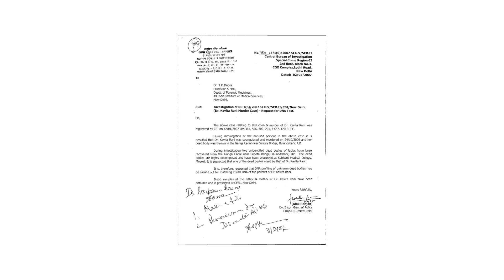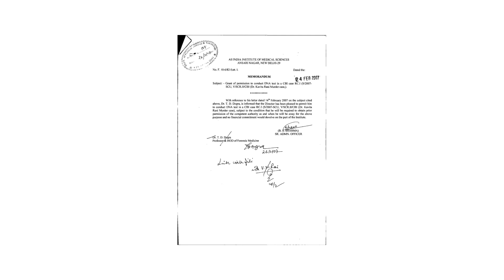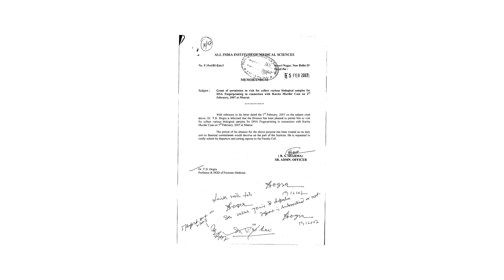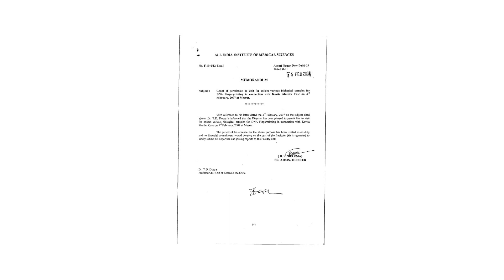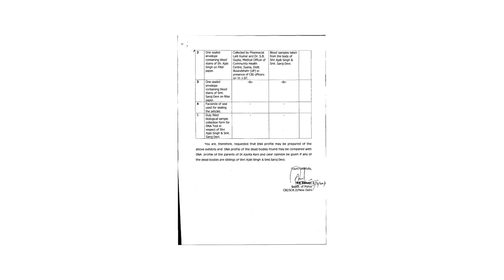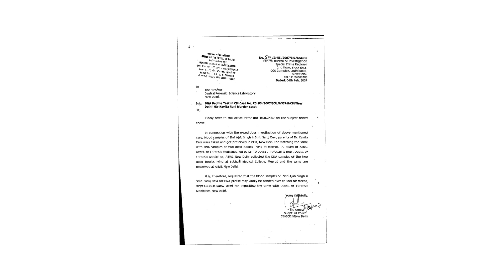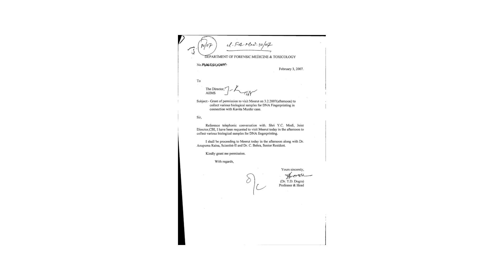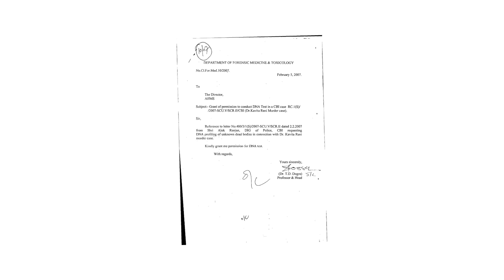Kavita Choudhary Murder: The Shocking Details Of A University Student's Tragic Honeytrap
कविता चौधरी हत्याकांड मेरठ यूनिवर्सिटी /KAVITA CHOUDHARY MURDER MERRUT UNIVERSITY
Kavita Choudhary Murder: Shocking Details Of University Student's Tragic Honeytrap, honey trap, latest news, crime news, honey trap case, hindi news, breaking news, pm modi, abp ganga, lucknow, lucknow police, sex extortion gang, up news, honeytrap news, honeytrap kand, honeytrap update, honeytrap gang, honey trap gang news, honey trapping, honey trap lucknow, lucknow news today, lucknow news today live, lucknow latest news today, lucknow latest

0:17 / 15:16